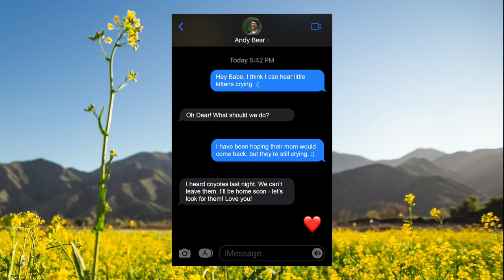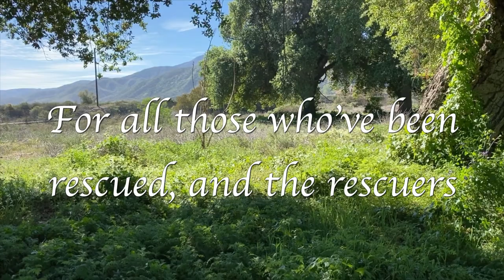Take Me Home - Andy Qunta Official Music Video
From the NEWLY REMASTERED ALBUM, “Legend in a Loungeroom”

Streaming on all sites, including Amazon Music!

We follow and support many animal rescues and Andy wanted to make the “Take Me Home” video about animal rescue.

This video is based on my son, Brandon, finding a litter of kittens when they began to fall out from the underneath of his house. Andy and I were at the movies at the time, and came out of the theater to dozens of desperate text messages asking us to bring home some kitten formula and bottles - ASAP! First one kitten fell out, then two, then my dad helped pull out two more before they fell. FOUR little tabby kittens! They were about 2 weeks old. Eyes just opening. No mama cat to be found. Brandon fed them that night. Hours later, when they finally quieted down, he heard a faint cry outside. Baby number five fell down. He brought him over in the middle of the night. “Look Mom, another one!” Poor little thing had been out there all alone for hours. Brandon had a hectic work schedule. One night of FIVE screaming babies, proved to be more than he could deal with, so we took over caring for these little guys. Next-door, my dad had the most space at his place, so we set up an area there for the babies.

I put out an online plea for experienced bottle feeders, and got no replies… a rescuer friend shared my post, but no one stepped up. I was terrified I wouldn’t be able to help these babies thrive. But by the time I’d fed them once or twice, I was their Mom, and no one was going to take my kids from me! My dad gets credit for the middle of the night feedings since he wakes up at 2am… Andy was juggling babies as I fed them and drying them when I bathed them. We were a real team!

That last little baby definitely had me wrapped around his little paw from the start. He was different from his tabby siblings… a little blue and white tuxedo. We had to keep him. We named him “Joker” after the movie we were seeing when they were found. We also decided to keep Joker’s sister, Abby. We bottle fed these guys until they were about 6 weeks old, then started mixing milk into cat food, and litter trained them.

I didn’t want to give their siblings away to just anyone. None of our friends needed a kitten. A rescue was recommended to us - one that would adopt them out with specific care contracts and assure they would get good homes! We decided that 7 weeks would be a good age because people typically want babies and the longer we wait, the less chance they have of being adopted. It was definitely hard to say goodbye to Abby and Joker’s three brothers, my dad kissed them all and cried when we took them to the rescue, and yes, we nearly caved and kept a third kitten on the way there! The three brothers were placed into a foster home and adopted right away.

PLEASE SUPPORT YOUR LOCAL RESCUES AND ADOPT, DON’T SHOP!